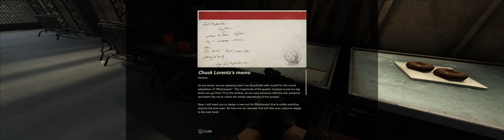[Wolfenstein II: The New Colossus] The Diaries of Agent Silent Death - Volume 2 (ParagonFilmStudios)